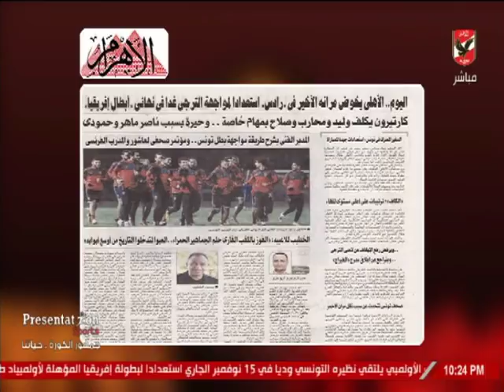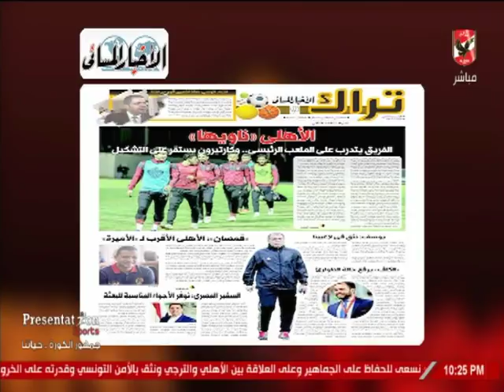ملك وكتابه يستعرض عناوين الصحافه المصريه ومقال "صباح جديد" حول نهائي دوري الابطال